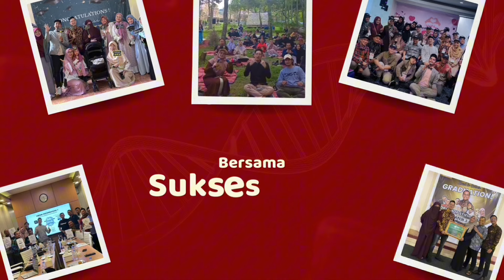Menjadi Leader Hebat dengan Logika: Rahasia Orang Thinking STIFIn!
Orang dengan tipe Thinking STIFIn memiliki kemampuan luar biasa dalam menganalisis, memecahkan masalah, dan mengambil keputusan yang tepat. Dengan logika tajam, mereka mampu mengubah tantangan menjadi peluang.